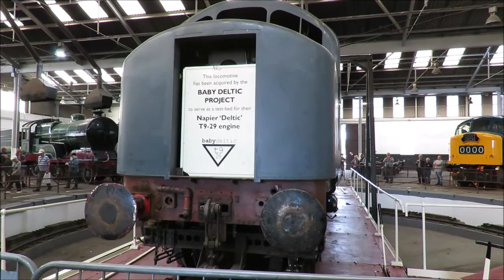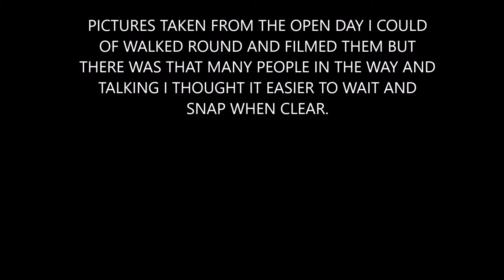Loco's on display @ Barrow Hill Roundhouse, Barrow Hill 150th Anniversary Gala 26/08/2022